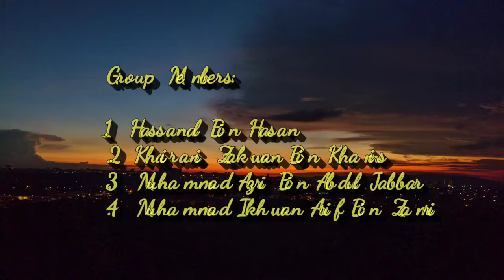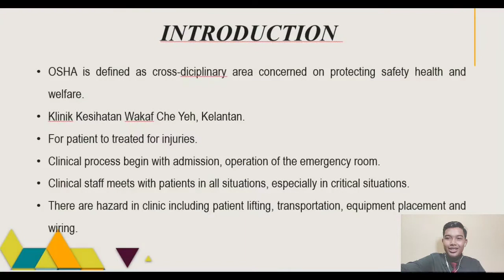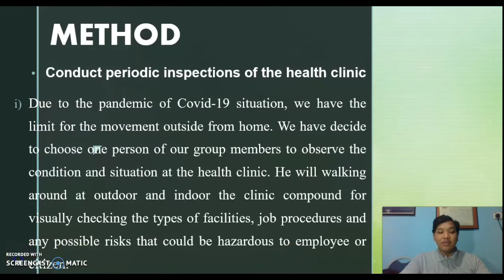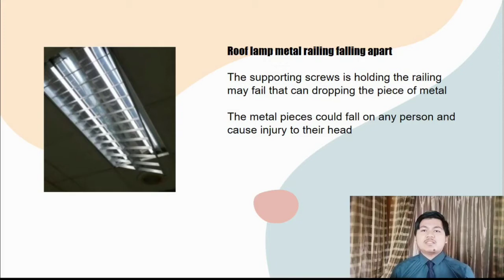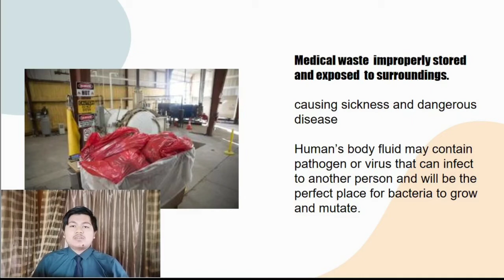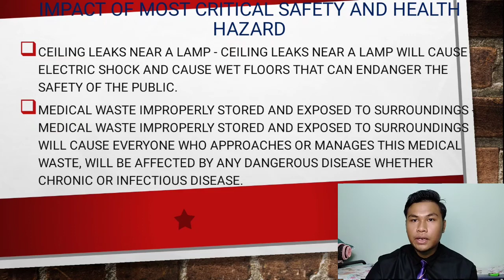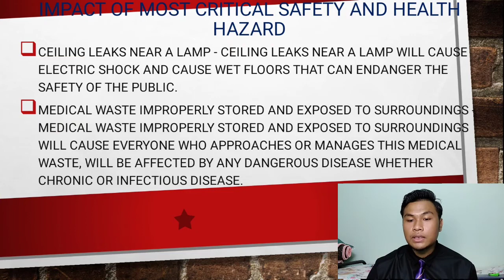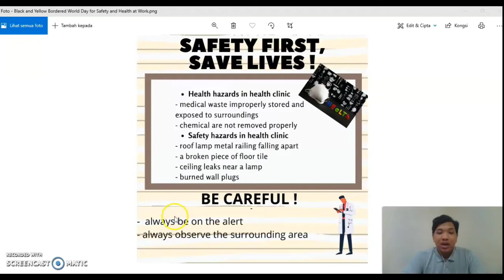Presentation Group Project | Group 8 | OSHA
UTHM
Department Of Civil Engineering
CeDS